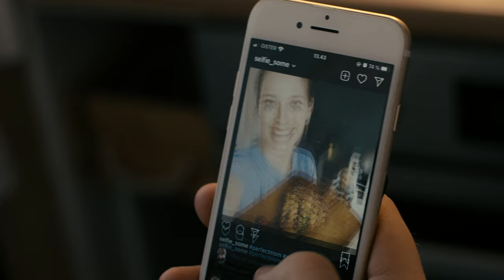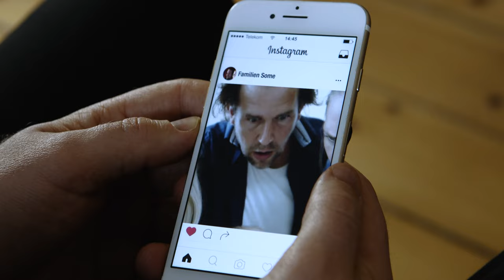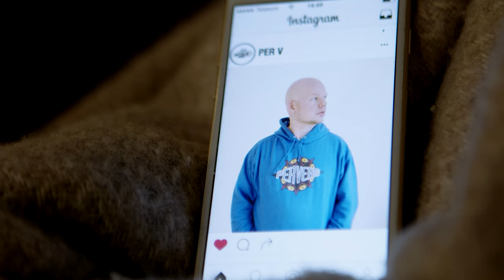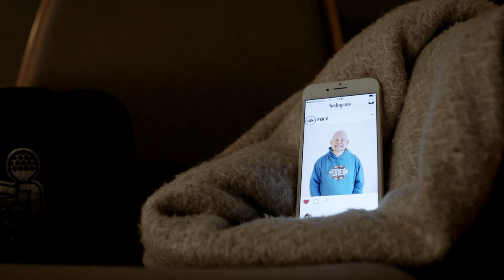Per Vers feat. Katinka - "SELVHAD" musikvideo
"SELVHAD (MOO LATTE REMIX)"

Omkvæd skrevet af Benny Andersen og sunget af Katinka
Remixet og komponeret af Brian "Moo Latte" Massaka

Cast (in order of appearance):
Per Vers: Per Uldal
Sel-Fie: Anna-Olivia Friborg Somer
Skovalf: Aviaja Vetterlain Vildgaard
Svante: Povl Dissing
Statister: Amalie Pallesen, Peter David Horowitz Lauridsen, Julie Sohi

Crew:
Indspilningsleder: Bjørn Friborg
Lysmester: Peter David Horowitz Lauridsen
Drone-fotograf: Joachim Aagaard Johansen
Povl Dissing assistent: Emil Daniel Thorup

Tak til: Esben og Jeanette, Café Gonzo, Skovens Forsamlingshus, Rudolph Tegners Museum & Statuepark, Laila Vetterlain, Pia Dissing, Victor Ørskov og Mathis Eskjær.